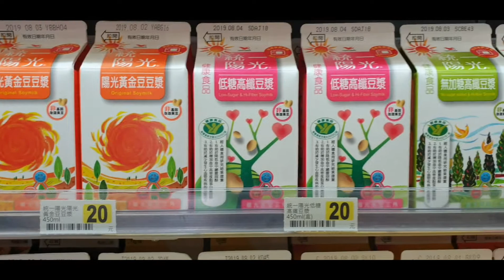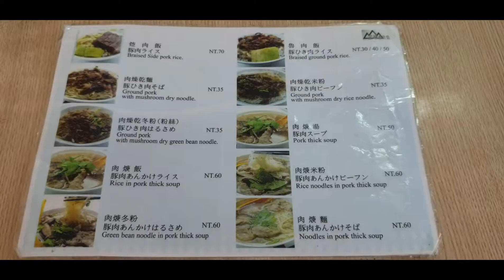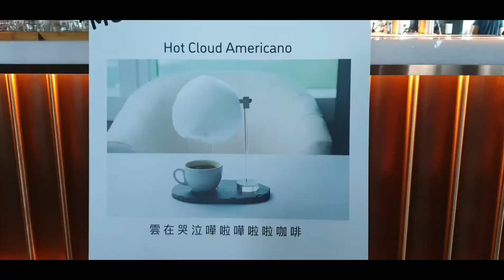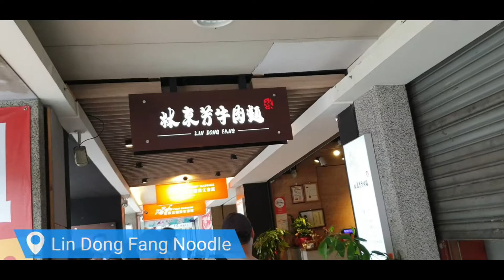Taipei Food Trip 2019